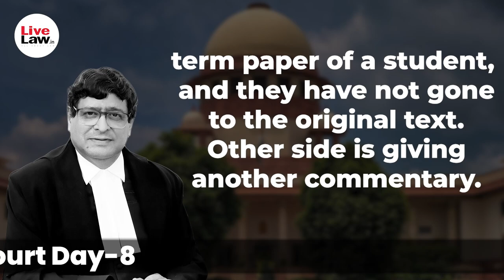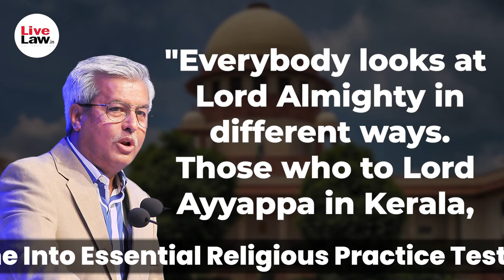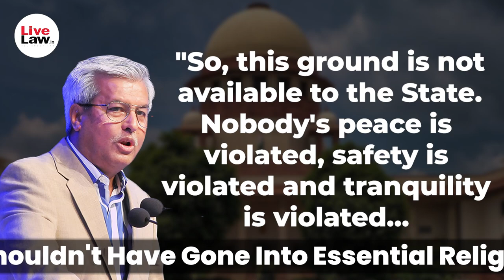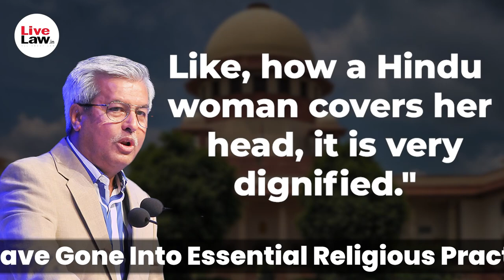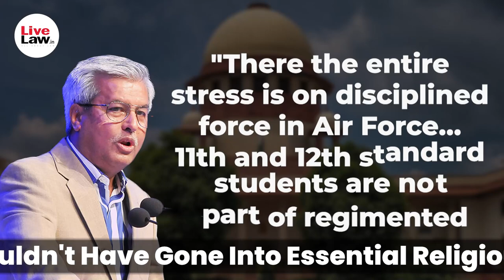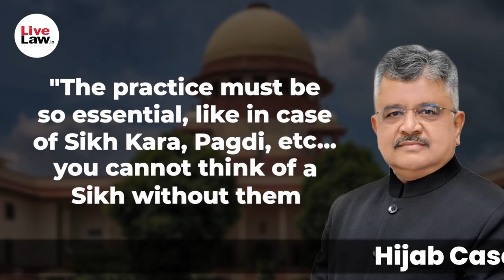Hijab Case: Karnataka HC Shouldn't Have Gone Into Essential Religious Practice Test: Supreme Court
'Will Right To Dress Include Right To Undress Too?': Supreme Court In Day 2 Of Hijab Case Hearing

High Court Misquoted Quran To Hold Hijab Not Mandatory In Islam: Petitioners To Supreme Court: Day-3

Hijab Ban: State Can't Say Education Will Be Given Only If Privacy Is Surrendered: Petitioners To SC Day 6

Is Wearing Of Hijab Threatening Unity & Integrity Of India? Dushyant Dave To Supreme Court [Day 7]

Hijab Case: Karnataka HC Shouldn't Have Gone Into Essential Religious Practice Test: Supreme Court Day 8